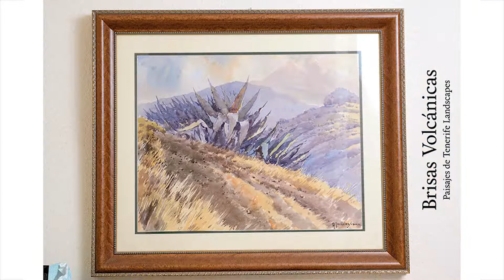Manuel Martín González - Cuadros del Teide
Exposición de pintores canarios Brisas Volcánicas en la sala de arte Pirámide De Arona, en Mare Nostrum Resort Tenerife.